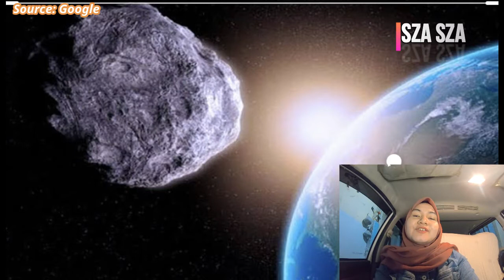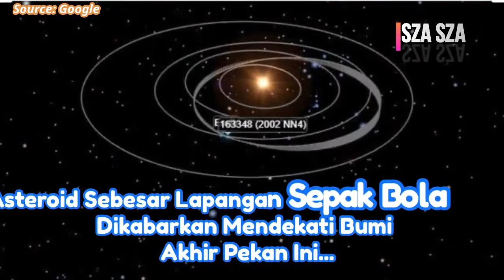Asteroid Sebesar Lapangan Sepak Bola Dikabarkan Mendekati Bumi Akhir Pekan Ini...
Asteroid 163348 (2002 NN4) yang berukuran diameter 400 meter atau sebesar lapangan sepakbola akan melintas di dekat Bumi dalam waktu dekat, tepatnya pada Sabtu (6/6) mendatang.